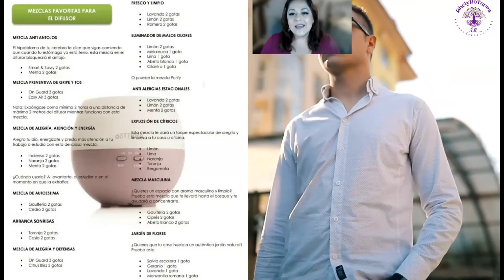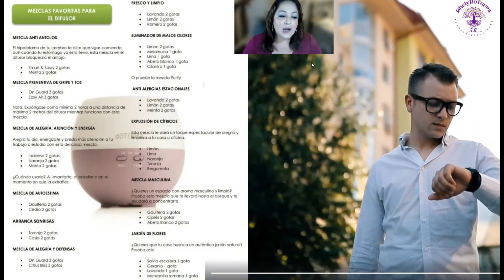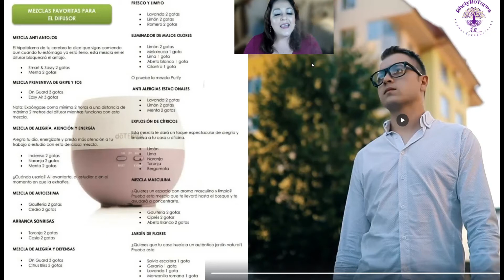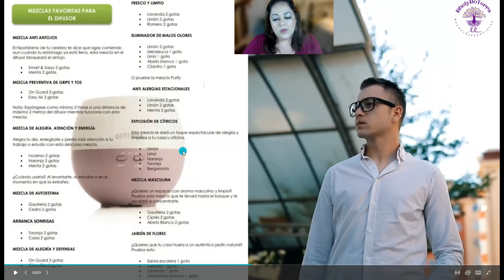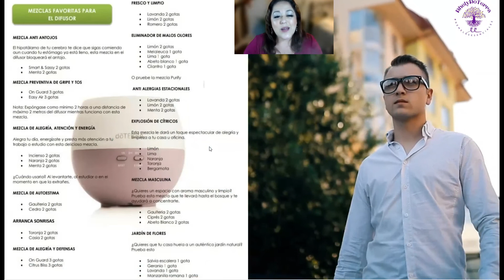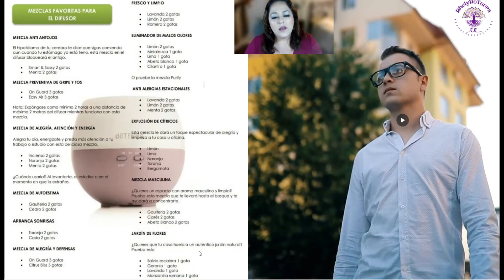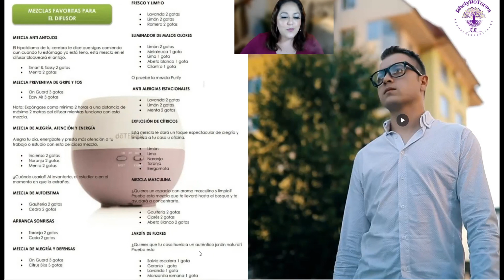Mezclas para difusor, calma antojos, aumenta tu autoestima y hasta un jardín floral para ser feliz